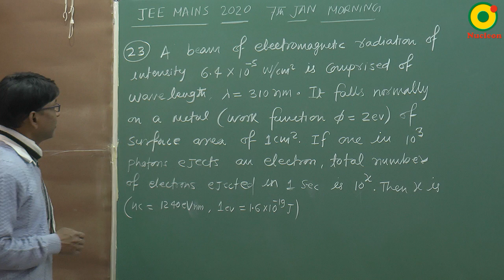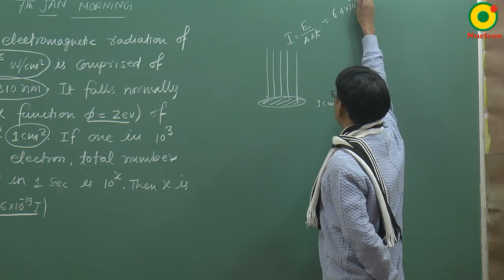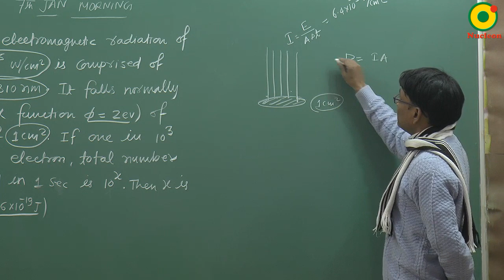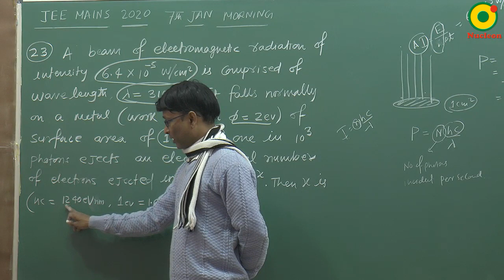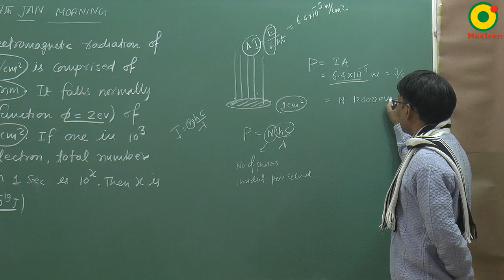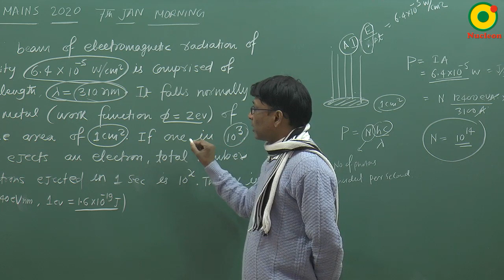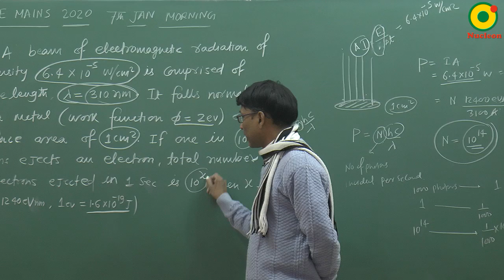JEE MAIN 2020 Modern physics ( Photo electric effect ) -02 (7th JAN S1) By SSI Sir B.Tech IIT Delhi